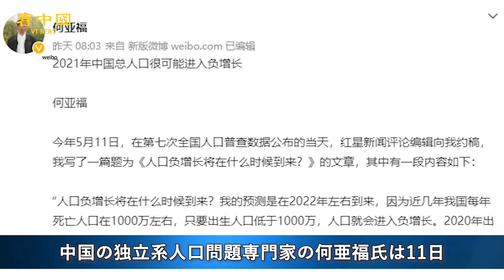専門家「中国人口はマイナス成長へ 債務バブルの崩壊が加速」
中国の独立系人口問題専門家の何亜福氏は11日、自身のウィーチャット（微信、WeChat）アカウントで、中国は今、人口のマイナス成長に入っている可能性があると警告するコメントを投稿した。同氏は、政府のデータによると、今年の出生人口は950万人から1,050万人の間になるが、死亡人口も1,000万人を超えると推定され、中国の人口がマイナス成長に陥る可能性があると書いた。

◆関連SNS